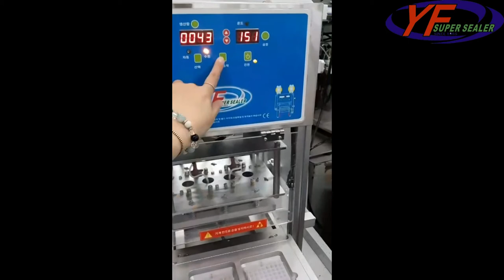ET-900L 桌上型封口機(藥劑盆)-Table top Sealing machine(Medicine test kit)